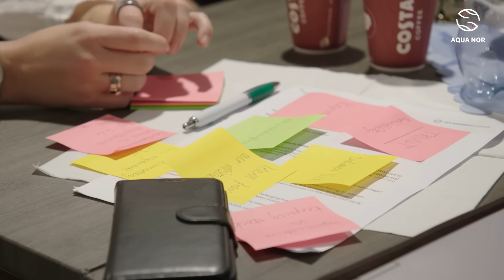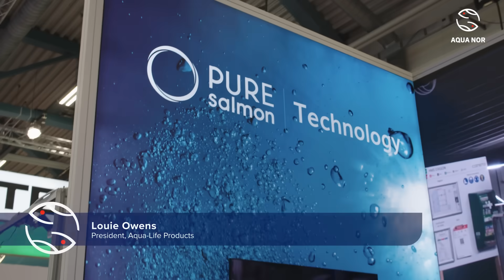Aqua NOR Digital 2025 | Ep. 01 – “Feeding the World” | Part 2/4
This is the second part, of four, from the first documentary episode shot at Aqua Nor 2025.

Subtitle:
Challenges or Solutions

Description:
In Part 2 of 4, we explore key challenges and opportunities:

Meet our sidekick and student, Juliet Linzmeier
Discover the nutritional differences between wild and farmed seafood
Learn about key aquaculture concepts and their global potential
Hear insights and concerns from leading industry voices

Produced by Liwlig